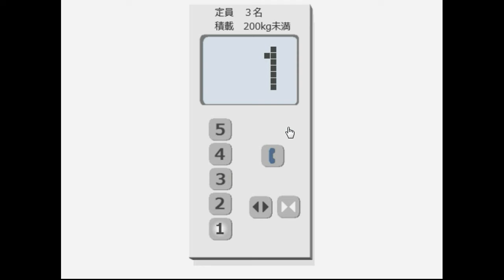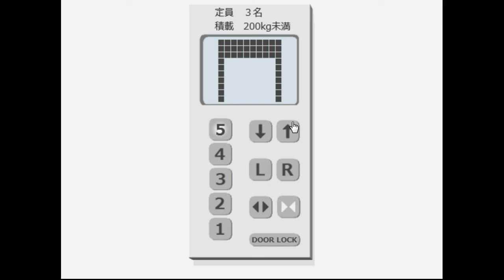Elevator Escape 2 Walkthrough Complete.flv